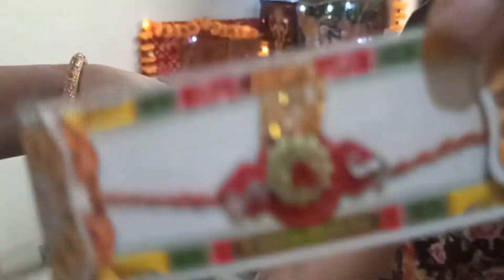ये बच्चों ने क्या किया मंदिर में | shopping 4 kanha ji | vrat thali | Prasad | 0 budget decoration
बच्चों ने क्या किया मंदिर में | shopping 4 kanha ji | vrat thali | Prasad | 0  budget decoration

how to make halwa ?
suji ka halwa kaisai banate hai?
vrat main kya banate hai?